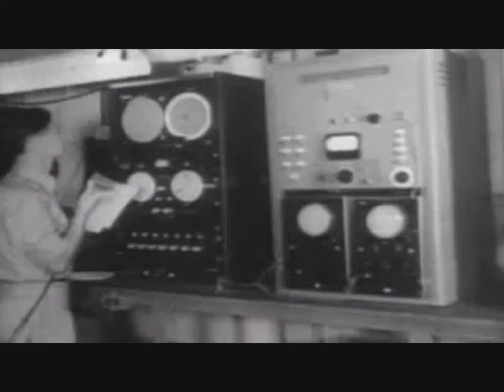noide-tratan de controlar tu existencia y lo logran